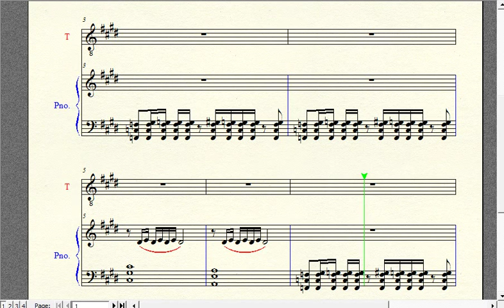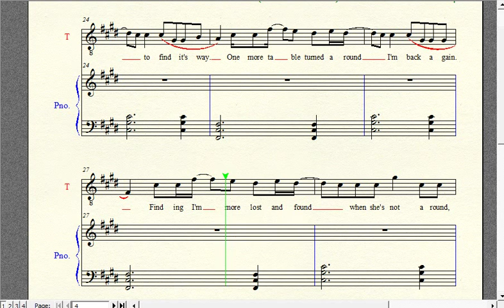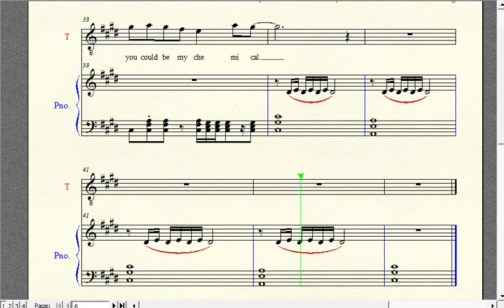Wrestling Piano Theme Sheet Music - "Slow Chemical" (Kane WWE Theme)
One of Kane's older themes.